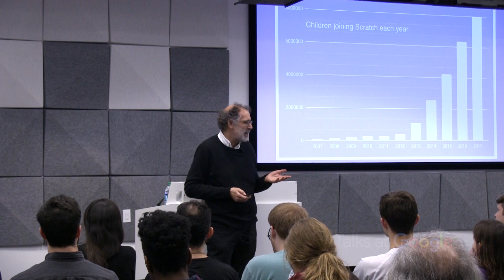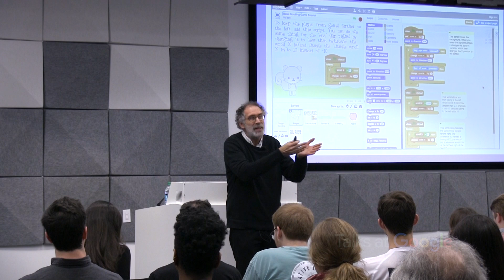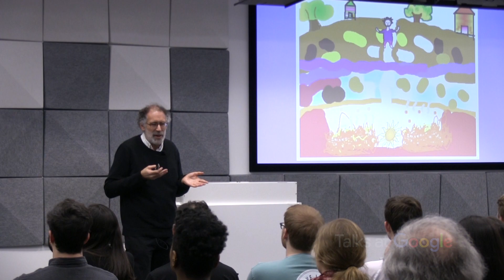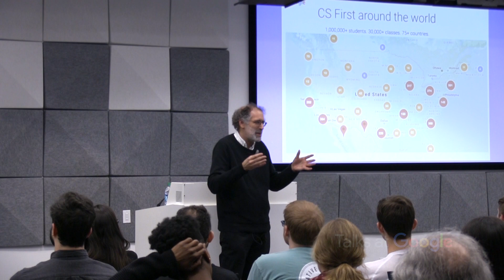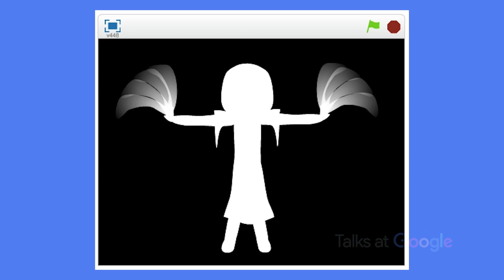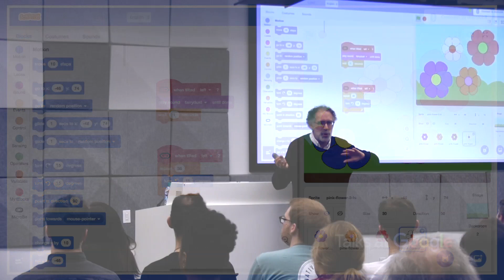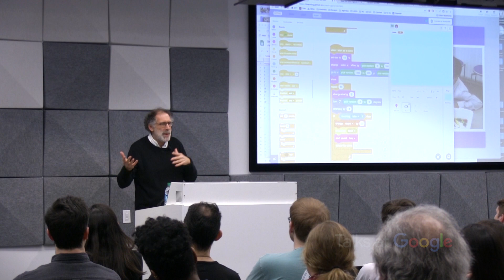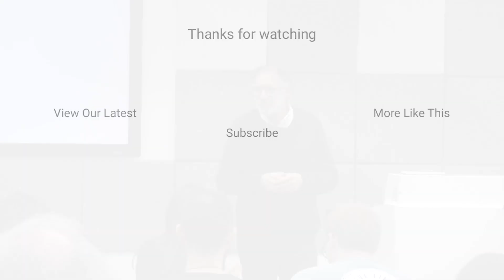Scratch: Coding for Everyone! | Mitchel Resnick | Talks at Google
Scratch is now the world’s largest coding community for kids. Scratch founder Mitch Resnick will discuss the motivations underlying Scratch, the reasons for its success, and its plans for the future — including a sneak peek at the next generation of Scratch.

Resnick will also share ideas and stories from his new book “Lifelong Kindergarten,” in which he argues that all of school (in fact, all of life) should be more like kindergarten — providing learners with opportunities to work on projects, based on their passions, in collaboration with peers, in a playful spirit.

Resnick is Professor of Learning Research at MIT Media Lab.

Intro by Tammy Stern.